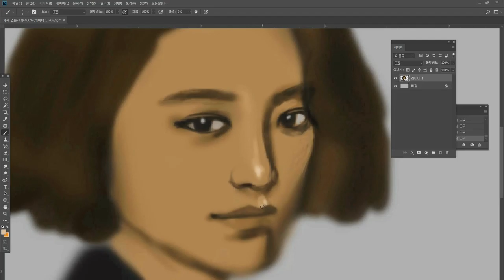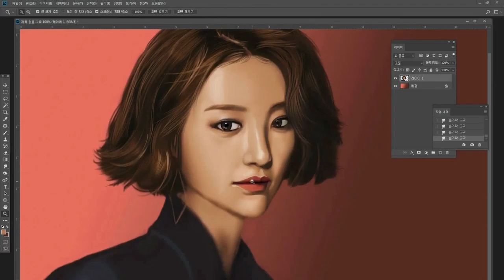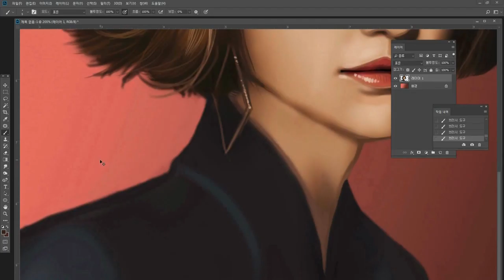Ko Jun-hee| Quick Draw in real time 1 hour35 minutes